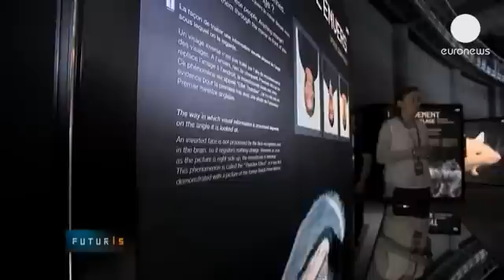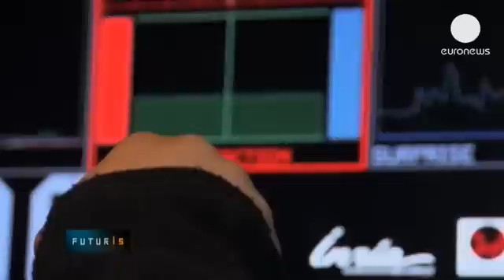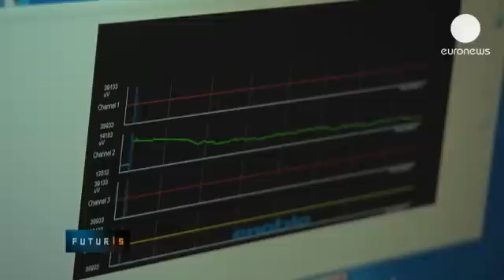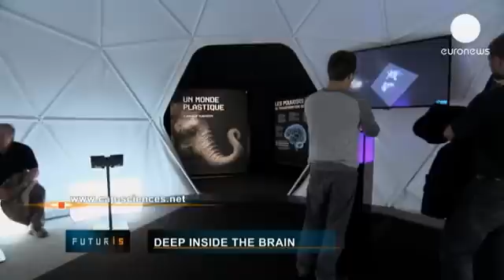Deep inside the brain - futuris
The brain controls our thinking, feelings and movements and a new exhibition in southern France aims to reveal some of its secrets.

European researchers are trying to unlock the brain's deepest mysteries - and its amazing capacities.

The exhibition is called Cervorama. Its curator Vincent Jouanneau told euronews: "Evolution led to the creation of many different brains in animals, each of them with very different capabilities. And even in human beings, we have brains that differ a lot from one individual to another. Depending on how we are going to use our brain, on our life experiences, on our accumulated knowledge, we will develop more or less cognitive functions. This plasticity is what transforms our brain into a unique organ, perfectly adapted to each individual".

"In the past, brains could only be studied in corpses, during or after autopsies. Nowadays, we are able to watch, in real-time, a live brain working thanks to medical imaging. These innovations are helping us understand much better how our brains work," Jouanneau adds. "Of course, everybody is afraid of touching this fragile human organ. Neurosurgery is not an anodyne appendicitis operation. Dealing with the brain still creates apprehension."

*Doing away with drilling*

One hospital in Lithuania is undertaking an unusual test. Patients with head trauma are provided with strange plastic glasses to measure the pressure on their brain tissues

Until now, these measurements - key to determining if patients are at risk of further brain damage - involved literally drilling into the skull. That is a dangerous and costly procedure which each year prevents more than one million European patients from having a proper examination of their brain injures.

Vilnius University neurosurgeon Saulius Rocka believes the figure soon be a thing of the past: "This platform gives us, neurosurgeons,  the possibility to understand what is happening in the brain without being invasive. Invasive measurements are nowadays standard in neurosurgery. But you can't use invasive measurements, for instance, with conscious patients. This equipment enables us to produce safer, faster and more accurate measurements of intracranial pressure."

The platform is based on ultrasound technology. Ultrasound beams are gently applied to the eye. They measure blood flow parameters in two different regions of the opthalmic artery. The ultrasound signal is processed in a fast and precise way, according to its developers.

The BrainSafe project coordinator and business developer Edvardas Satkauskas explained: "We are trying to measure the speed of blood particles and other parameters in really small vessels in the brain. The big challenge is to be accurate, so our platform must be very sensitive. That's why we had to develop innovative technologies, like digital signal processing solutions or filtering algorithms; all fit into a united electronic platform."

The brain is much more than a fragile human organ. Children visiting the exhibition learn that the brain has the amazing capacity to increase its own potential almost by itself. But brains can also lose that potential equally fast when they grow older.

"Magnetic resonances have been conducted on London taxi drivers. It has been proved that they have a more developed hippocampus than other people. Hippocampus is the region responsible for memory. Why is it more developed in London taxi drivers?  Well, because they have had to learn - by heart - London's street map. And they have developed this mental capacity," explained Jouanneau.

"Brain plasticity is the result of many different things. But neurons come top of the list. They are able to organise by themselves. They create networks. The more you stimulate them (the neurons), the more these networks of neurons will be developed and reliable. On the contrary, the less you stimulate neurons, the more these networks will be forced to finally disappear," he added.

*Delving into neurodegeneration*

A group of scientists in Vienna is engaged in hands-on brain research activities to explore the deepest molecular secrets of ageing brains.

They are particularly trying to understand why some old brains stay healthy while others develop neurodegenerative diseases like Alzheimer's.

Gabor G. Kovacs is a neurologist and neuropathologist at the Medical University of Vienna.  He also coordinates the Develage project.